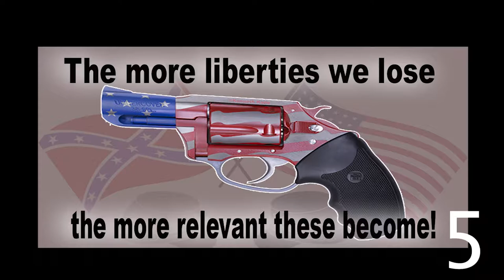Things that go BOOM!! Kentuckians can Git-R-Done!